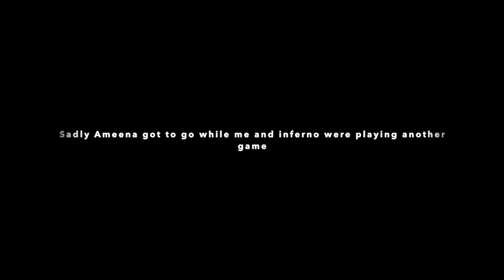ROBLOX: Teamwork Puzzle Gameplay #1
Its an optional to comment and ask me a question below to join QNA, I'll answer nearly all of your questions soon.

This is the first time ever doing all editing and Thumbnail works with screen recording All only on PC, it was so hard to do and make new process on it.

I Moved up From Star warfare to ROBLOX because I did enough and alot of Star warfare videos and did great contents gameplays in 2021 to 2022 making me the Undisputed Champion YouTube of Star warfare.

(Here is the Answer why I don't upload Star warfare videos anymore): After a while somewhere in August to October is the time that I started hating Uploading videos of Star warfare 1 and 2 due to lack of communities, game popularity Crisis and Not much people playing this game a lot often.

I uploaded some Roblox videos to keep the channel alive and better, I played this game a few months back and made some new friends here in the game. This video was made at 27th October somewhere in the afternoon.

This video took 2 hours to finish the video with new PC editings, screen recording, voice overs and deleted some scenes to it